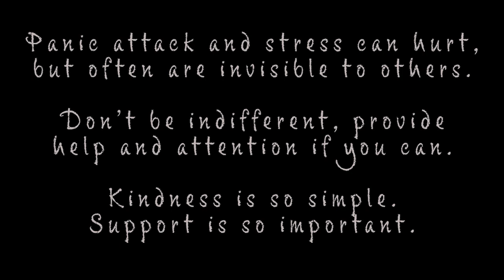Who cares? animated short film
Short animated film about panic attacks and stress.
Illustrations and animation by Irina Chizhik.
Music in the video from Pixabay.com(music by Lesfm)